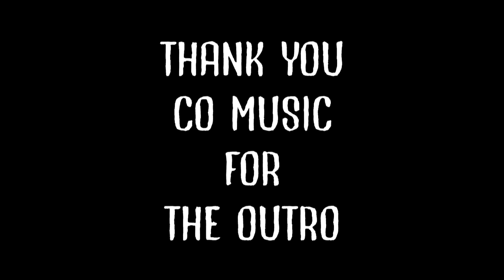What if Minecraft was made by EA